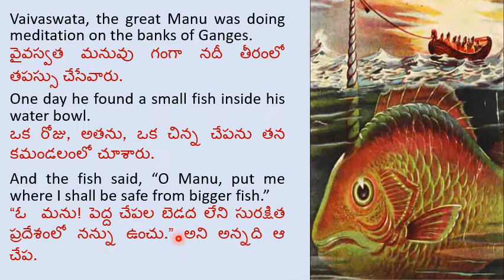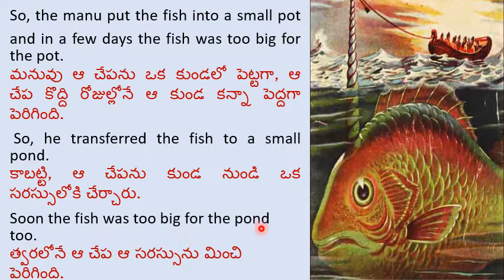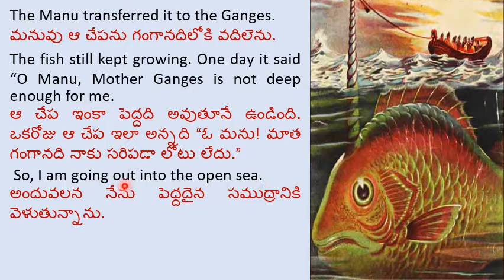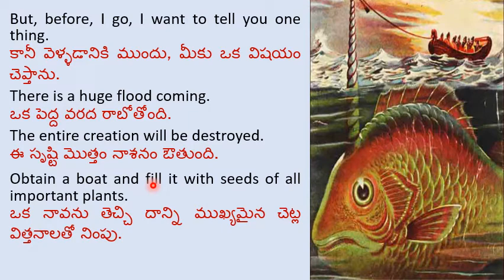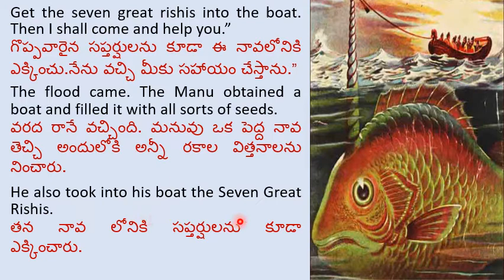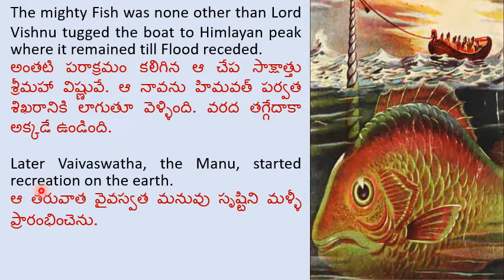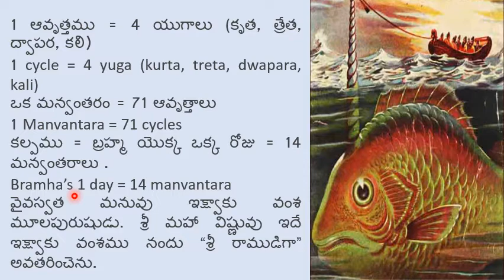English to Telugu Stories | Telugu kathalu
Story of Vaivaswata from Mahabharata | English to Telugu Stories | Learn English and Telugu | Telugu Stories | English Stories